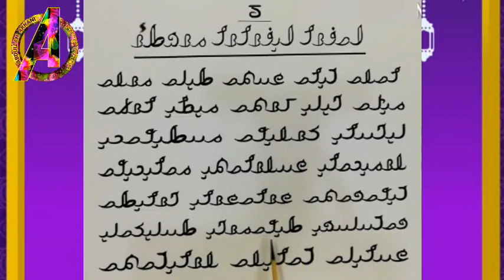Rohingya language Lesson 3 -Learning Rohingya language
Rohingya Zuban

Abdullah Arkani